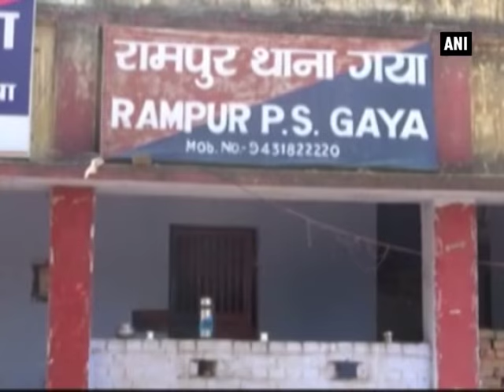My son used his licenced pistol in his defence: Bindi Yadav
Gaya (Bihar), May 08 (ANI): In yet another shocking case of road rage, JD (U) MLC Manorama Devi's son Rocky Yadav allegedly killed a youth late last night, after he overtook Yadav's car. Following the incident, Manorama Devi's husband Bindi Yadav was detained by the Rampur Police. Aditya Sachdeva, the victim, was returning home after celebrating his birthday, when he overtook Rocky's car. Meanwhile, Yadav said all five of them were under the influence of alcohol, so they overtook the car and stopped it. Elaborating further, he said his son was driving the car and Madam's bodyguard was also with them when they pulled him out of the car and started beating him.